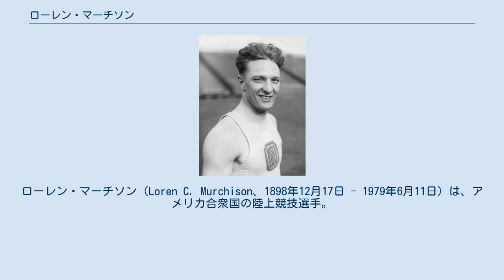ローレン・マーチソン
ローレン・マーチソン（Loren C. Murchison、1898年12月17日 - 1979年6月11日）は、アメリカ合衆国の陸上競技選手。
1920年アントワープオリンピック、1924年パリオリンピックの金メダリストである。
 マーチソンは、1920年アントワープオリンピックでは100m、200m、4×100mリレーの3種目に出場。
100mは6位、200mでは4位と惜しくもメダルには届かなかったが、チャールズ・パドック、ジャクソン・ショルツ、モリス・カークシーとともに挑んだ4×100mリレーでは、アメリカチームの第3走者を務め、42.2秒の世界新記録で見事に金メダルを獲得した。
 マーチソンは、4年後の1924年パリオリンピックにも出場。
100mは前回と同じ6位に終わったものの、4×100mリレーには、ルイス・クラーク、フランク・ハッシー、アルフレッド・リコニーとともに出場し、マーチソンは第1走を務め、41.0秒の世界新記録で2大会連続の金メダルを獲得した。
 そのほか、マーチソンは、アメリカのAAU（全米体育協会）選手権の100ヤード走において、1920年、1923年と2度、200ヤードでも1918年、1923年の2回チャンピオンに輝いている。
また、1925年には英国のAAA選手権でも100ヤードと220ヤードの2種目を制している。